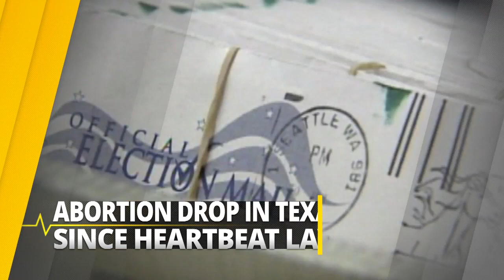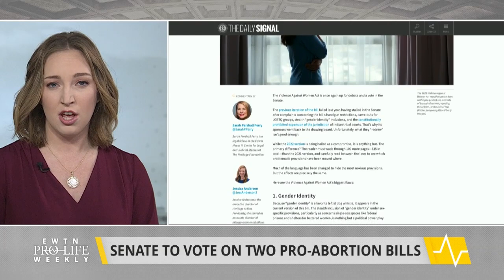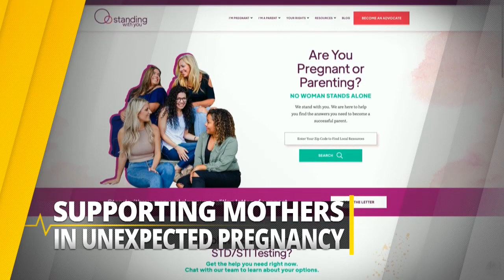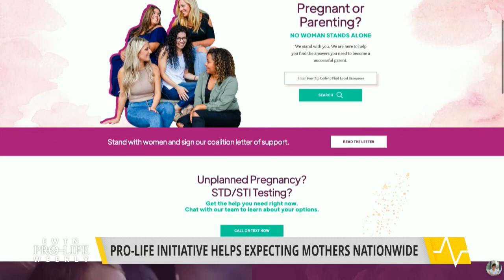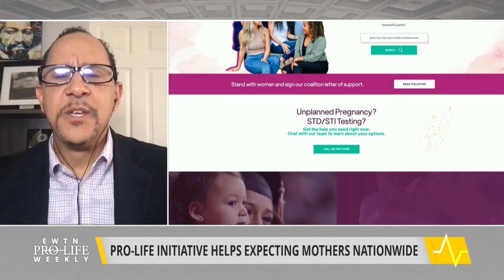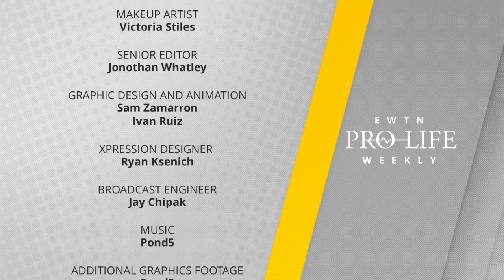EWTN PRO-LIFE WEEKLY - 2022-02-24 - | FULL EPISODE – Radical Pro-abortion Measures Reintroduced in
The Senate has reintroduced two strongly pro-abortion bills, the Violence Against Women Act and the Women’s Health Protection Act. Jessica Anderson of Heritage Action and legal expert Elizabeth Kirk of the Charlotte Lozier Institute join us to analyze these measures. We get an update from Texas Right to Life on the drastic decrease of abortions in the state, as well as their upcoming primary elections. Prudence Robertson speaks out against a tragic new movie that unapologetically promotes abortion. Reverend Dean Nelson of Human Coalition shares about StandingWithYou.com, a newly updated website meant to connect women with the resources they need. EWTN Pro-life Weekly with Prudence Robertson airs every Thursday night at 10 PM ET and re-airs on Sundays at 10:30am ET and Tuesdays at 1:30pm ET.